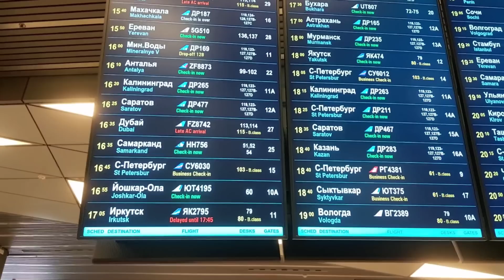АЭРОПОРТ ВНУКОВО БУГУН❗️ ВАТАНДОШЛАР КУРСИН ТАРКАТИНГЛАР ТАКСИДА БОРАДИГОНЛАР КУРСИН❗️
БУ ИШНИ КИЛМАНГЛАР ❗️
ХАММА ШОКДА ❗️
БИЛИБ ТУРИБ ШУ ИШНИ КИЛИШЯПДИ ❗️
ТАРКАТИНГЛАР ВИДЕОНИ ХАММА КУРСИН ❗️